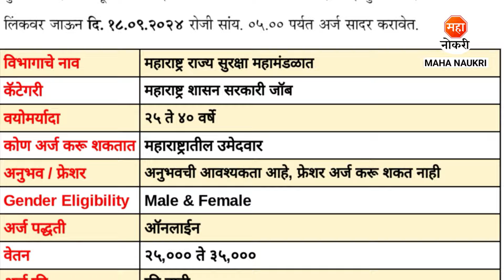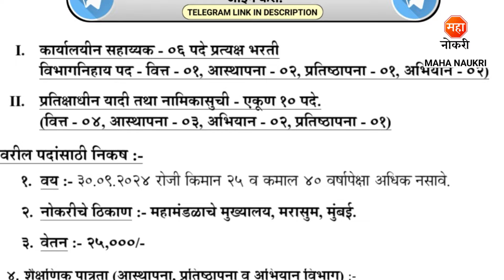Maharashtra Security Recruitment 2024 | MSF Recruitment 2024 | Office Assistant Jobs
MAHA Security (Maharashtra State Security Corporation) has announced Office Assistant and Computer Technician Posts. In this Video, I've Explained Post Vacancy, Qualification, Selection Process & How to Apply.
MAHA Security (Maharashtra State Security Corporation) Recruitment For Freshers Candidates. This is the best Recruitment for you to start your career.

नमस्कार मित्रांनो..! महा नोकरी यूट्यूब चॅनल मध्ये तुमचे स्वागत आहे, येथे आम्ही तुम्हाला सरकारी तसेच खाजगी नोकरी ची सविस्तर माहिती उपलब्ध करून देतो. आमच्या टेलिग्राम चॅनलला जॉईन होण्यासाठी खालील लिंक वर क्लिक करा आणि मोफत जॉब अपडेट मिळवा.

Your Enquiries

msf bharti 2024
msf recruitment 2024
msf job
maharshtra security force recruitment 2024
office assistant jobs
msf mumbai bharti 2024
msf mumbai recruitment 2024
maha security recruitment 2024
maha security bharti 2024
sarkari job
maha security mumbai recruitment 2024
mssc recruitment 2024
maha naukri
computer technician jobs
maharashtra rajya suraksha mandal bharti
mumbai jobs